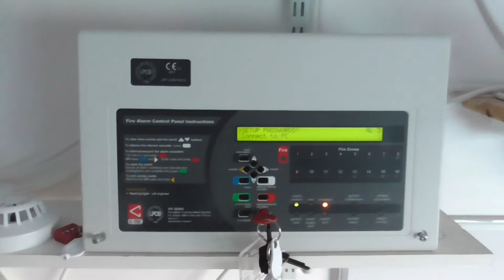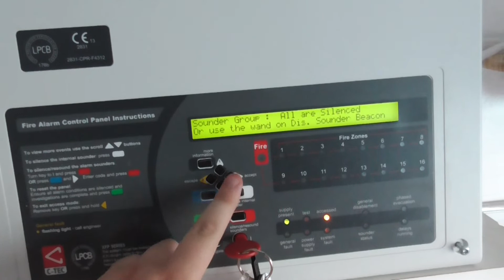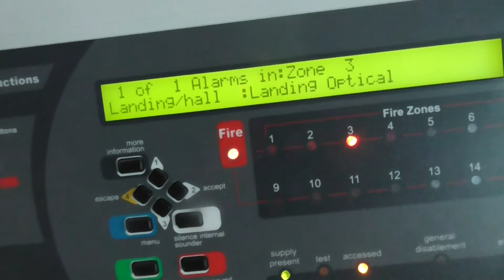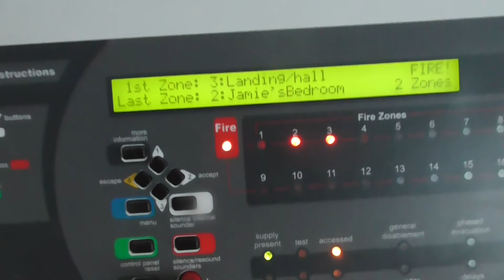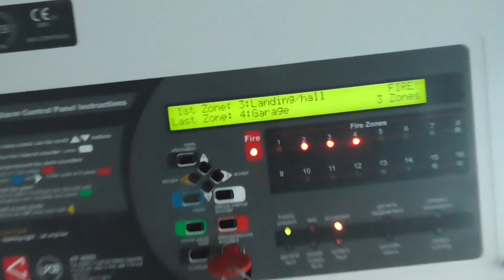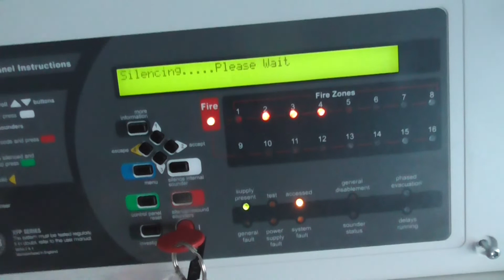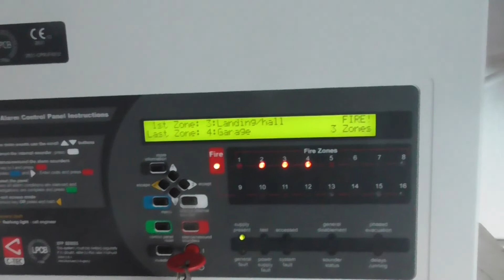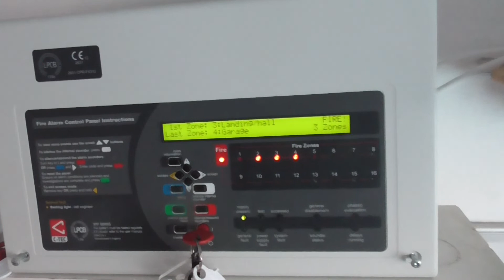Apollo XPander System Test 5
Welcome to System Test 5 of the Apollo XPander house system.

Today I will be testing all the wireless XPander devices and few wired MCPs.

© J1 Fire Systems - 2022